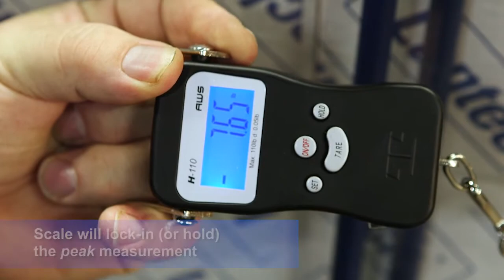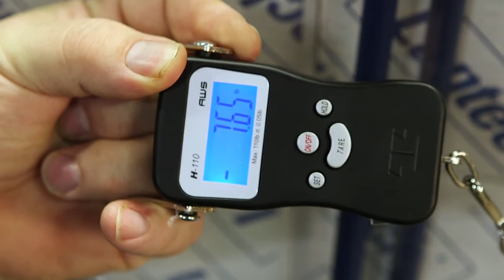How to use Lantech's CFT-6 containment force tool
Lantech's CFT-6 Containment Force Tool is easier to use! The CFT-6 will still give consistent measurements of containment force on pallet/loads wrapped in stretch film. This video shows how to use the CFT-6 to measure containment force, its improved functionality and includes helpful tips.